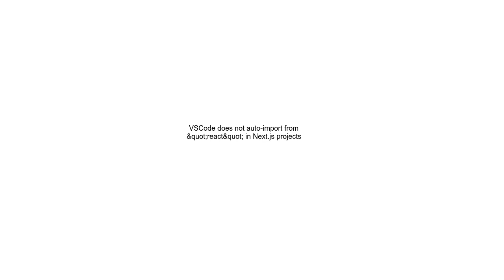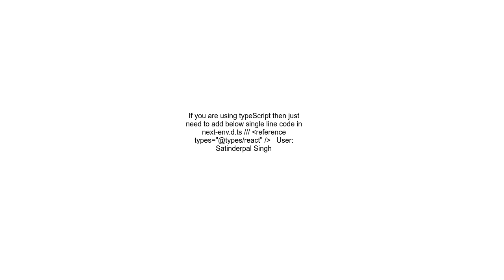VSCode does not auto import from &quot;react&quot; in Next js projects